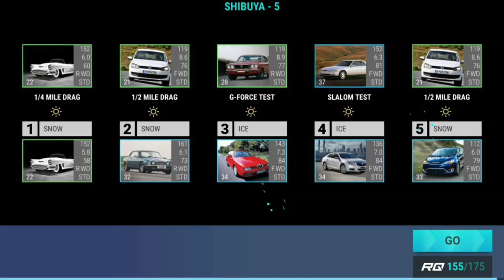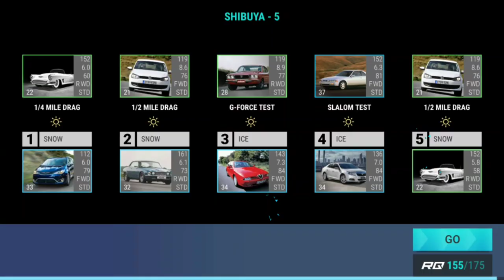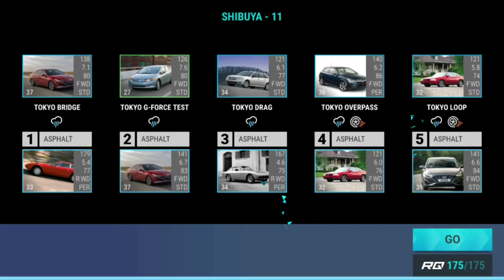Top Drives Hall Of Fame: Shibuya